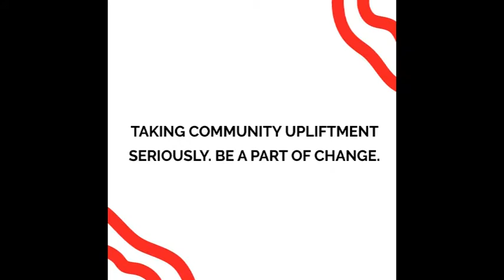Shoprite Holdings in Partnership with GCU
The video highlights Shoprite's involvement in community upliftment.